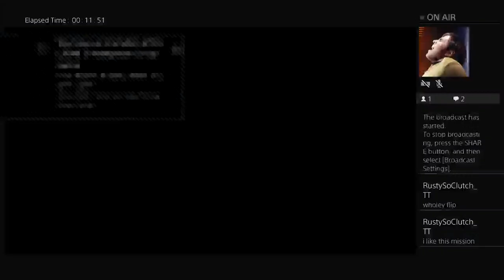I'm bringing chili. Speed baby